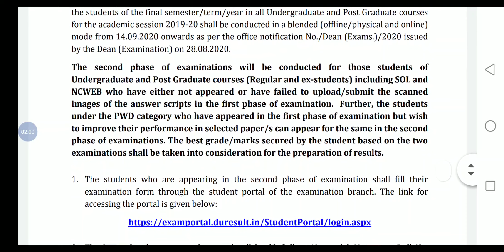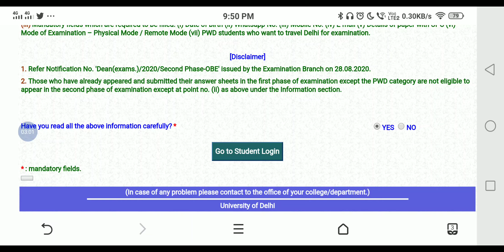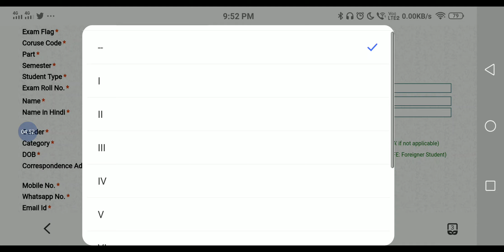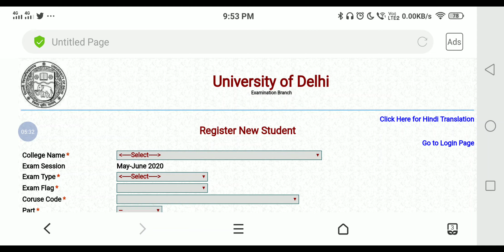Notification for submission of Examination form for the second phase of Open Book Examination (OBE)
link for examination registration.

*Twitter* - @TheENubOfficial